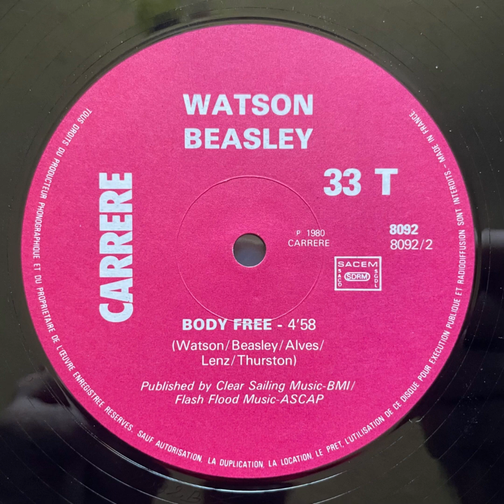Watson Beasley - Body Free (GFM's Shake It Mix)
Hi-NRG post disco floor burner